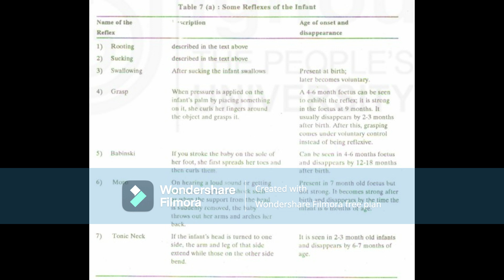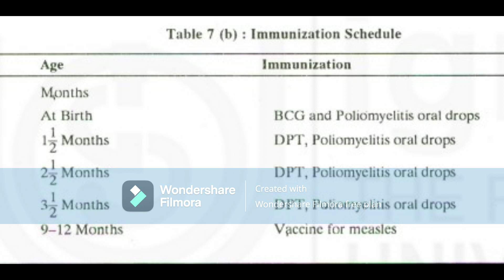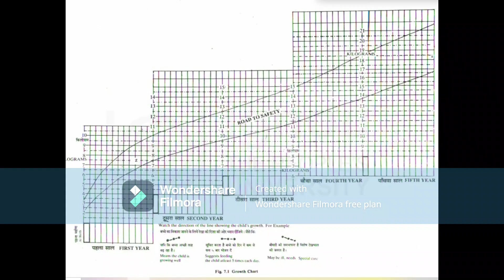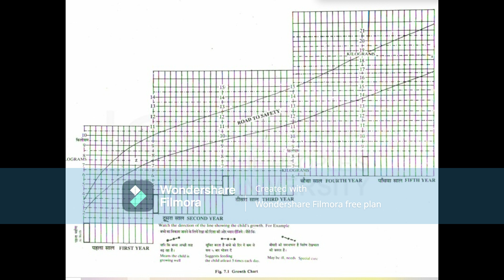Physical, motor and sensory developmentUnit-7 BLOCK-2 CNCC-2 SOCE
Unit-7 Physical, motor and sensory development
Block-2 The Child : Development in the First Twelve Month's
CNCC-2 Organizing Child Care Services
Certificate in Nutrition and Child Care (CNCC)
Certificate Programmes,
School of Continuing Education (SOCE) IGNOU audiobooks
gk, general intelligence, Indira Gandhi national open university, viral video, top education channel, best channel,
nutrition, health, fitness, diet, healthy food, weight loss, build muscles, muscle gain, fitness, lifestyle

audiobooks
gk, general intelligence, Indira Gandhi national open university, viral video, top education channel, best channel, nutrition, health, fitness, diet, healthy food, weight loss, build muscles, muscle gain, fitness, lifestyle